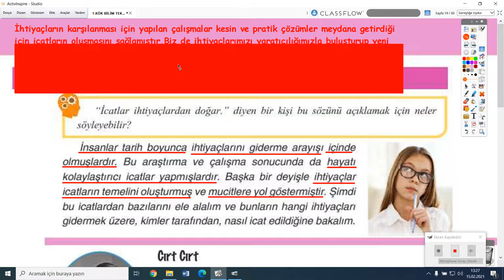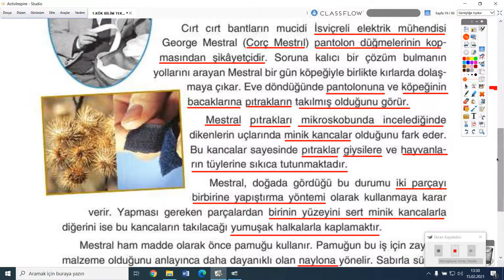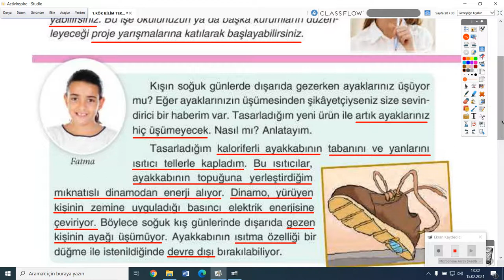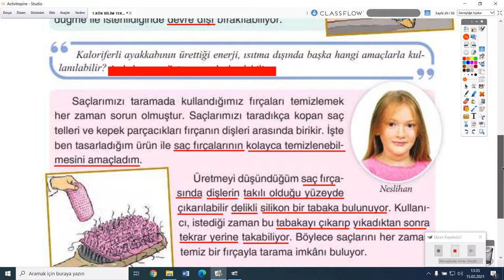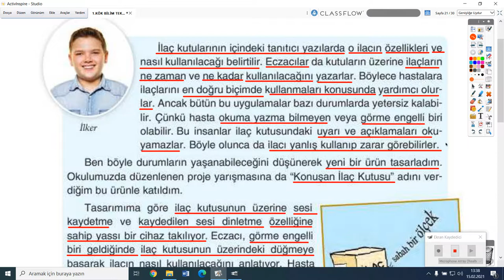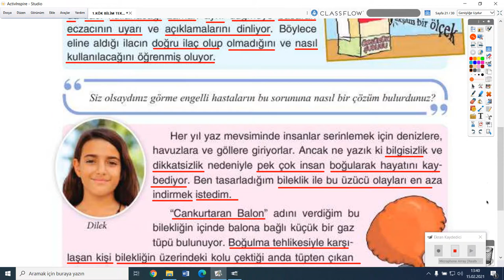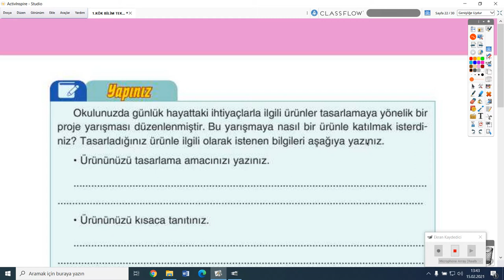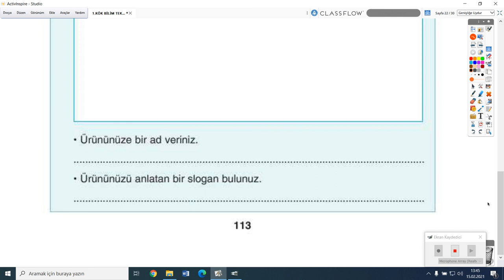2020-2021 4. Sınıf Sosyal Bilgiler S4001 - 4.Ünite İcat Çıkaralım | Anlatan Zahide Gökşenli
GO İlkokul 4. Sınıf Sosyal Bilgiler S4001 - 4.Ünite İcat Çıkaralım
1-KÖK (Konu Öğrenme Kılavuzu)
Anlatan:  Zahide Gökşenli
FAYDALI LİNKLER:
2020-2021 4.SINIF S4001 SOSYAL BİLGİLER MÜFREDATI:

21. yüzyılın çağdaş, Atatürk ilkeleri ve inkılâplarını benimsemiş, Türk tarihini ve kültürünü kavramış, temel demokratik değerlerle donanmış ve insan haklarına saygılı, yaşadığı çevreye duyarlı, bilgiyi deneyimlerine göre yorumlayıp sosyal ve kültürel bağlam içinde oluşturan, kullanan ve düzenleyen (eleştirel düşünen, yaratıcı, doğru karar veren), sosyal katılım becerileri gelişmiş, sosyal bilimcilerin bilimsel bilgiyi üretirken kullandıkları yöntemleri kazanmış, sosyal yaşamda etkin, üretken, haklarını ve sorumluluklarını bilen, Türkiye Cumhuriyeti vatandaşlarını yetiştirmektir.
1.Her öğrencinin birey olarak kendine özgü olduğunu kabul eder.
2. Öğrencilerin gelecekteki yaşamlarına ışık tutarak, bireylerden beklenen niteliklerin geliştirilmesine duyarlılık gösterir.
3.Bilgi, kavram, değer ve becerilerin gelişmesini sağlayarak, öğrenmeyi öğrenmenin gerçekleşmesini ön planda tutar.
4.Öğrencileri düşünmeye, soru sormaya ve görüş alışverişi yapmaya   özendirir.
5.Öğrencilerin fiziksel ve duygusal açıdan sağlıklı ve mutlu bireyler olarak yetişmesini amaçlar.
6.Millî kimliği merkeze alarak, evrensel değerlerin benimsenmesine önem verir.
7. Öğrencilerin kendi örf ve âdetleri çerçevesinde ruhsal, ahlâkî, sosyal ve kültürel yönlerden gelişmesini hedefler.
8.Öğrencilerin haklarını bilen ve kullanan, sorumluluklarını yerine getiren  bireyler olarak yetişmesini önemser.
9.Öğrencilerin toplumsal sorunlara karşı duyarlı olmasını sağlar.
10.Öğrencilerin öğrenme sürecinde deneyimlerini kullanmasına ve çevreyle etkileşim kurmasına olanak sağlar.
11. Her öğrenciye ulaşabilmek için öğrenme-öğretme yöntem ve tekniklerindeki çeşitliliği dikkate alır.
12. Periyodik olarak, öğrenci çalışma dosyalarına bakılarak öğrenme ve öğretme süreçlerinin akışı içerisinde değerlendirmeye olanak sağlar.